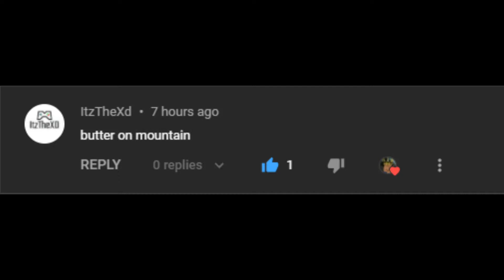Buttering On A Mountain?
thanks to @ItzTheXd for the idea, Tell me what idea next